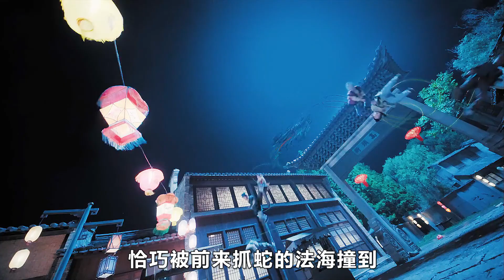白蛇与青蛇不打不相识 却冒出个三千年的蜈蚣精（2）《白蛇传》White Snake and green snake don't fight and don't know each other,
白蛇与青蛇不打不相识 却冒出个三千年的蜈蚣精（2）《白蛇传》White Snake and green snake don't fight and don't know each other, but there is a centipede spirit of 3000 years (2)